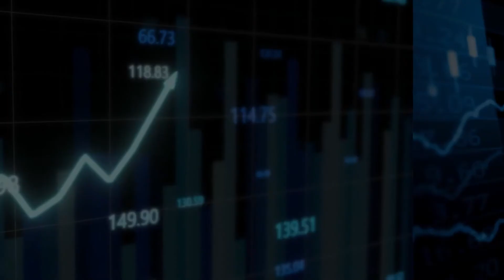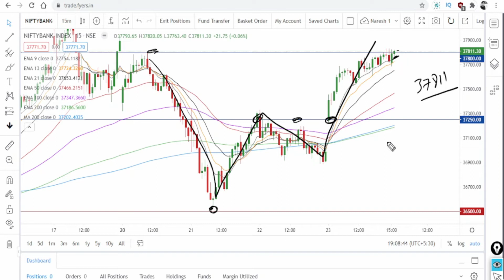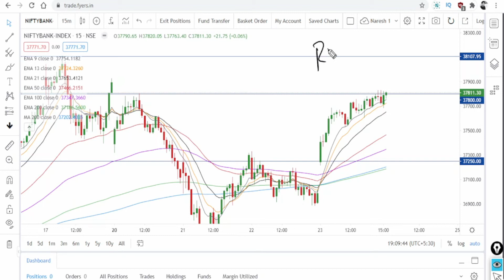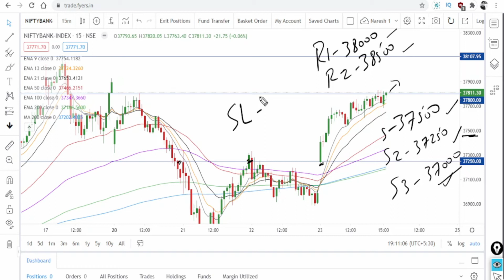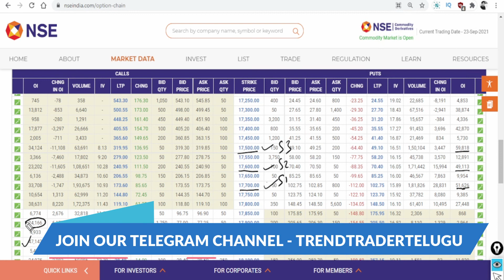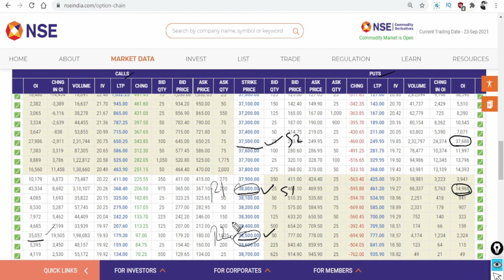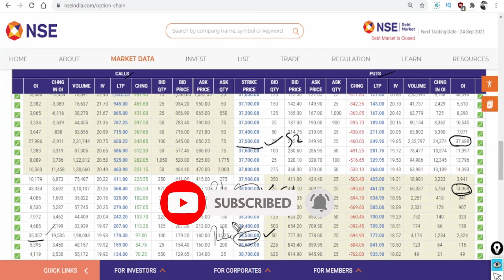NIFTY BANK NIFTY ANALYSIS FOR TOMORROW IN TELUGU | NIFTY BANK NIFTY LEVELS FOR TOMORROW 24 SEP 2021